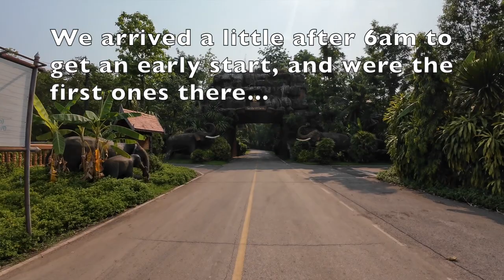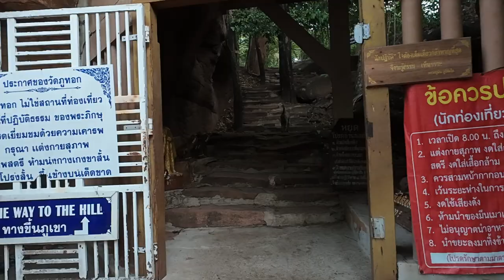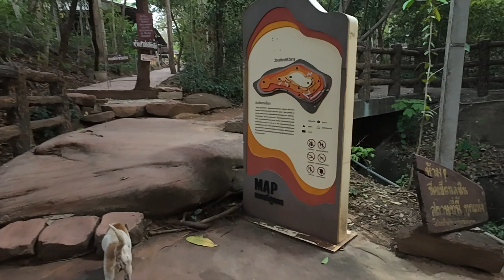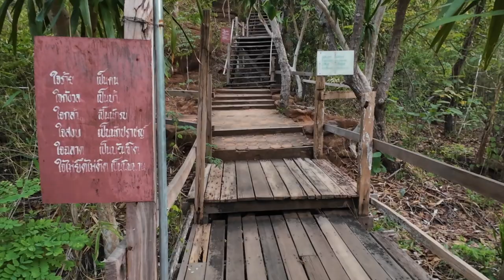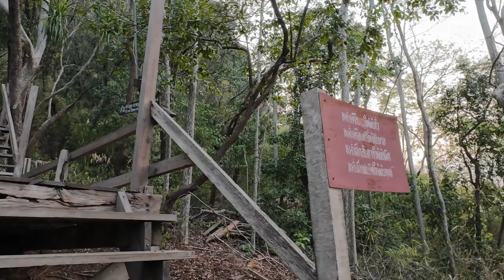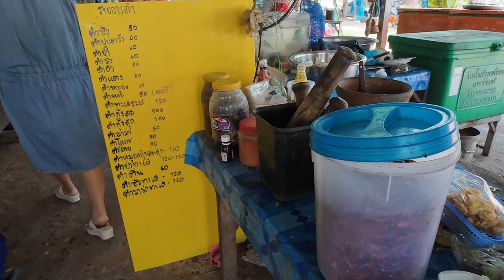Mountain-Side Temple of Wat Phu Tok | Thailand's Most Dangerous Temple Tour?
Join us as we climb the dangerous Wat Phu Tok mountain temple, and we find an animal guide to help us along our way!

00:00 Intro
01:54 Guesthouse
04:37 Entrance to Wat Phu Tok
06:32 Starting the climb up the mountain
12:46 Level 5
16:03 View of Small Rock Temple
17:22 Level 6
27:44 Water break
32:17 Climbing down the mountain
34:15 Lunch
37:19 Outtro